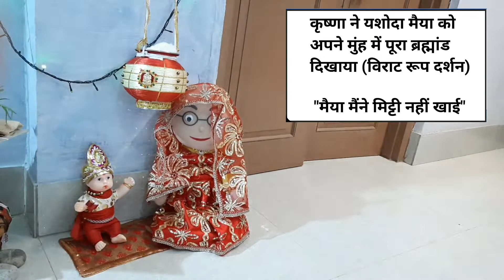Janmashtami decorations at my home | janmashtami activity | janmashtami art and craft | जन्माष्टमी